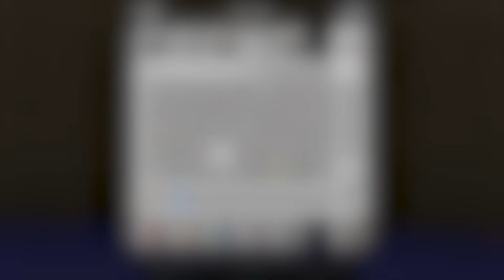Atrapado en una Caja por 24 Horas con Mi FAN LOCA! 😱📦 BEBÉ NOOB en MINECRAFT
Bebé noob es atrapado en una caja por 24 horas con mi fan loca y los bebecitos en minecraft.

⭐Sigue el canal de los bebecitos⭐

🧭 Maya Aventura: @MayaAventura
❤️Bebe Noobsi: @BebeNoobsi
🐰 Capitan Winki: @CapitanWinki
 Bebe Nani: @bebenani6071
Michi:  @soymichimiau
Tikko: @TikoMine

¿Quieres contactarme?